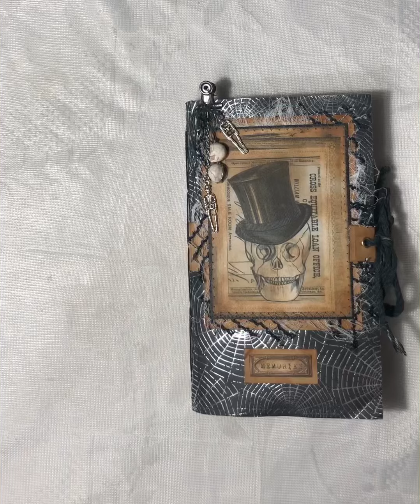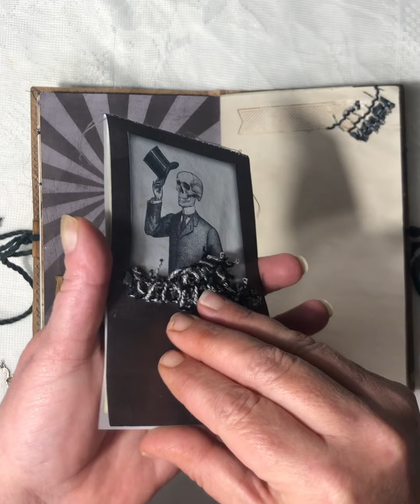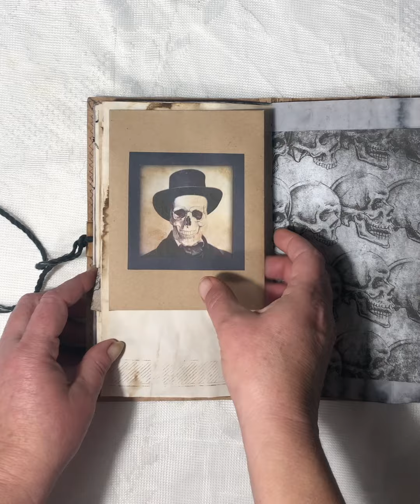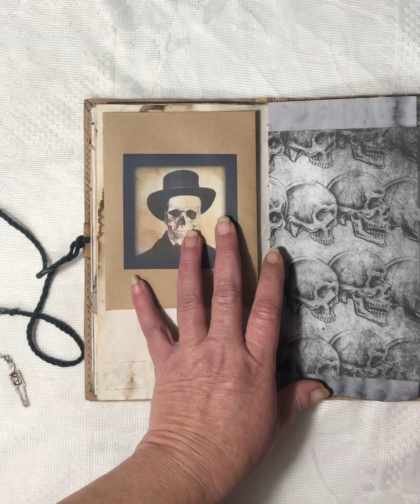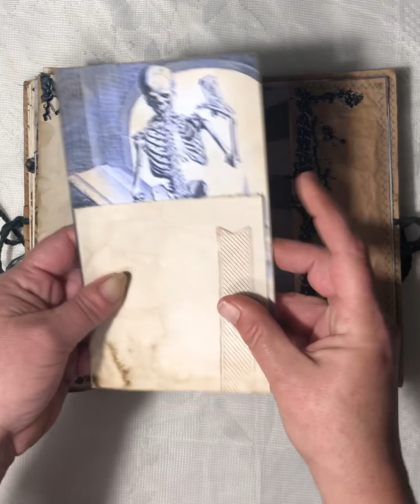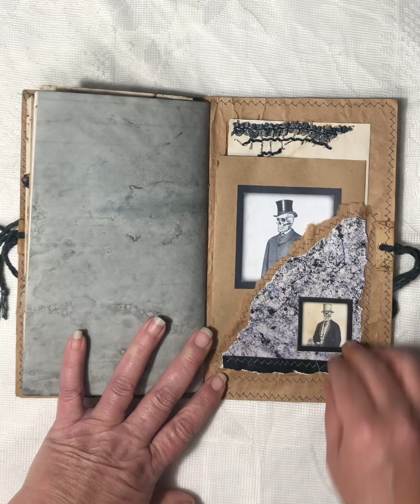Halloween Gentlemen Junk Journal Flip Through (Sold)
This Halloween junk journal is complete!
measures 5.5 inches x 9 inches
54 pages
Hibiscus dyed paper (this is the dark gray paper...suggestion:  write on this with white ink!)
Carrot dyed paper
Coffee dyed paper
The clip dangle is removable to allow the journal to lay flat for writing.

Newly Listed in my Etsy shop

Digital designs purchased on Etsy by
Artymaze
and